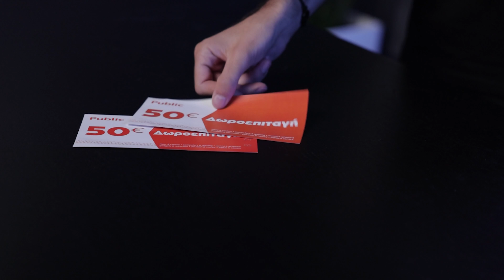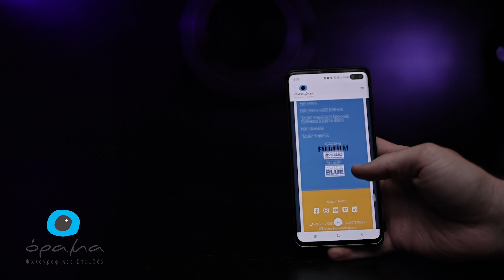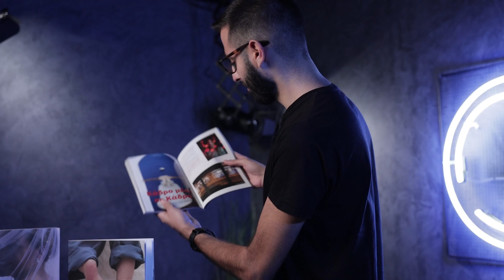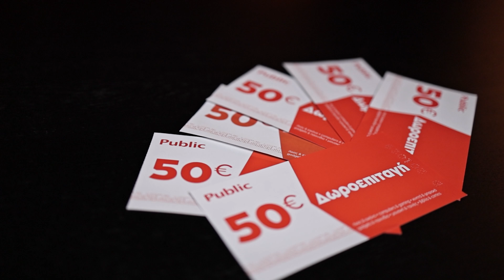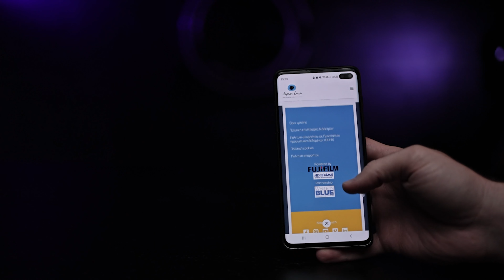Το ΜΕΓΑΛΥΤΕΡΟ GIVEAWAY που κάναμε ΠΟΤΕ !! 🔥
⬇️ ΔΗΛΩΣΤΕ ΣΥΜΜΕΤΟΧΗ ΣΤΗΝ ΚΛΗΡΩΣΗ!! ⬇️

Δηλώστε συμμετοχή όπου προτιμάτε ή και στα δύο για περισσότερες πιθανότητες!

ΒΗΜΑΤΑ ΣΥΜΜΕΤΟΧΗΣ

2) Tag 2 φίλους σας και τον χορηγό του δώρου που επιλέξατε.
3) Follow τον χορηγό του δώρου που επιλέξατε.

ΧΡΗΣΙΜΕΣ ΠΛΗΡΟΦΟΡΙΕΣ
* ΔΕΝ χρειάζεται να πάρετε μέρος ΚΑΙ στις δύο πλατφόρμες για να είναι δεκτή η συμμετοχή σας.
* ΔΕΚΤΕΣ θα γίνουν και οι μεμονωμένες συμμετοχές τόσο στα σχόλια του YouTube όσο και στα comments του Instagram post.
* ΑΝ δηλώσετε συμμετοχή και στα δύο τότε διπλασιάζετε τις πιθανότητες σας.
* ΕΝΑ σχόλιο αρκεί. ΜΗΝ σχολιάσατε περισσότερες φορές.
* Θα χρησιμοποιηθεί ειδικό πρόγραμμα random comment picker.
* Οι νικητές θα ανακοινωθούν LIVE σε επαιτειακό Χριστουγεννιάτικο/Πρωτοχρονιάτικο Photolive.

- ΧΟΡΗΓΟΙ & ΔΩΡΑ

Εκτυπώσεις αξίας 600€

- ΚΟΙΝΩΝΙΚΑ ΔΙΚΤΥΑ

- PLAYLISTS ΕΚΠΟΜΠΩΝ